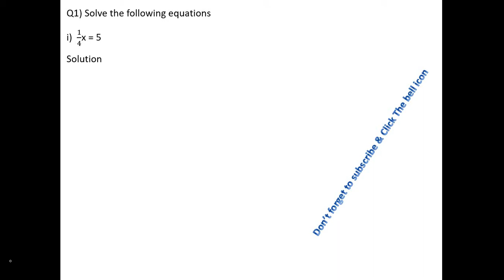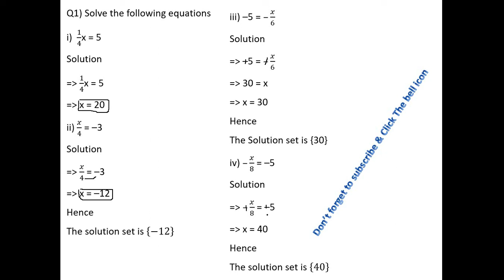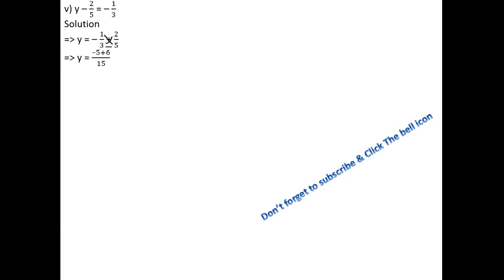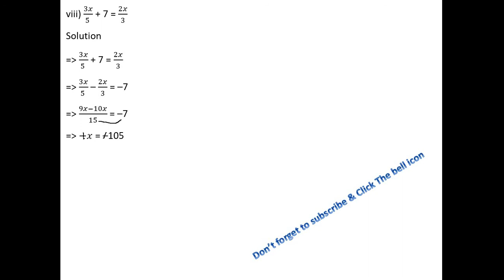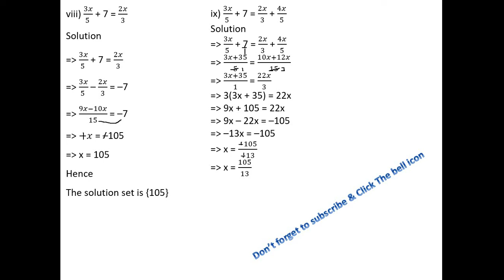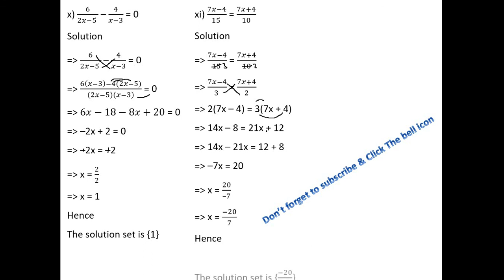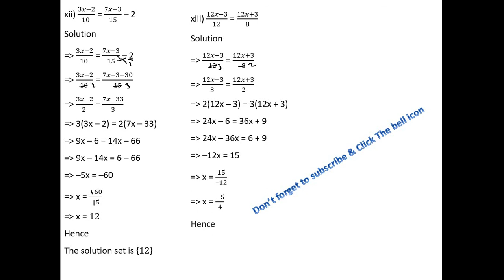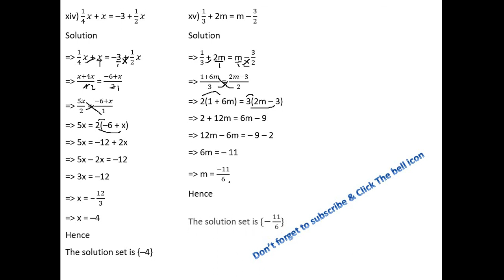Lecture # 01| Class 9 Math| Sindh Board| Chapter # 06| Exercise 6.1| New Book|Solved linear equation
IX Mathematics Sindh Board Class 9
Chapter # 06, Exercise 6.1
Solve the linear equation
How to solve linear equation